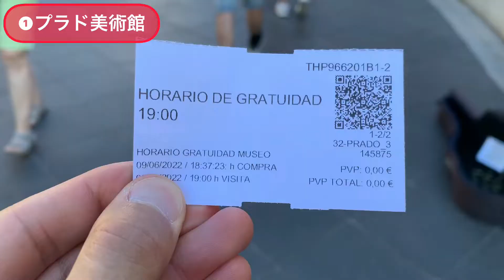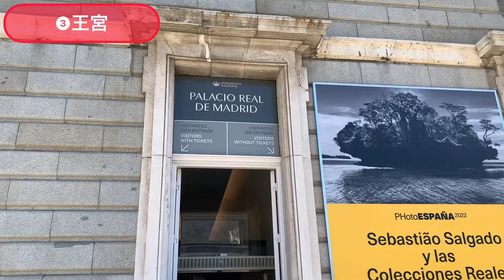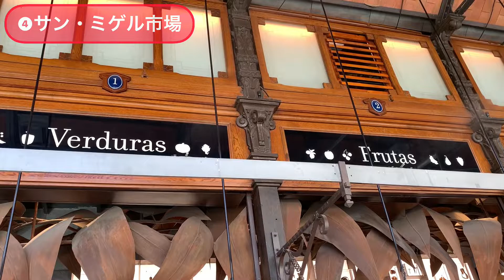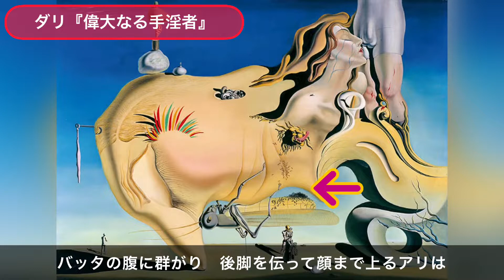【マドリード1泊2日】プラド美術館｜裸のマハ・着衣のマハ｜ソフィア王妃芸術センター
【目次】
00:25 プラド美術館
03:30 レティロ公園
04:10 王宮
05:14 サン・ミゲル市場
06:17 ソフィア王妃芸術センター